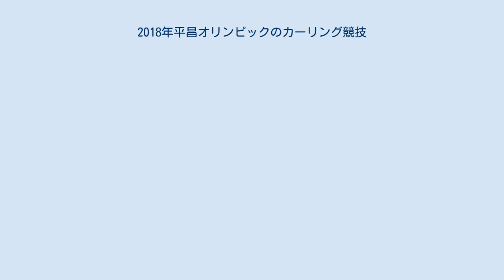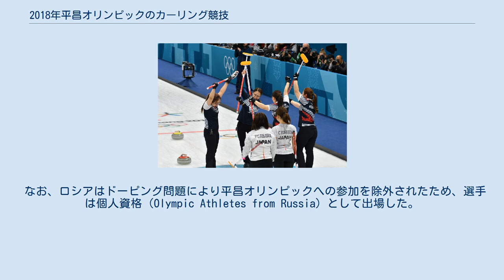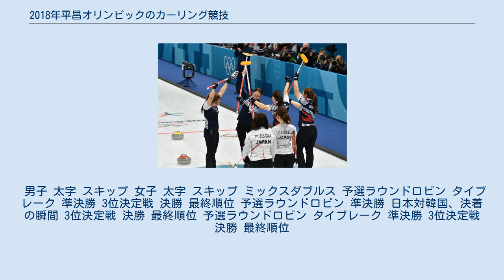2018年平昌オリンピックのカーリング競技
2018年平昌オリンピックのカーリング競技（2018ねんピョンチャンオリンピックのカーリングきょうぎ）は、2018年2月8日から25日まで江陵カーリングセンターで開催され、男子、女子、ミックスダブルスの3種目が実施された。
世界カーリング連盟が管轄する6回目のオリンピックのカーリング競技である。
ミックスダブルスの実施は、2015年6月のIOC理事会において追加種目として採用された。
 競技は、4人制の男女は10カ国、ミックスダブルスは8カ国が参加して行う。
 2016年と2017年の世界選手権の順位をポイントに換算し、開催国の韓国を除く上位7カ国がオリンピック出場権を獲得する。
4人制の男女カーリングは残りの2カ国を世界最終予選で決定する。
ミックスダブルスは8カ国で争われるため世界最終予選は行われない。
イギリスは世界選手権にはスコットランド、イングランド、ウェールズとして分かれて出場しているため、スコットランドのポイントをイギリス代表のものとする。
残り2カ国を決定する世界最終予選へは、ポイントによって出場権を獲得できなかった国の中で、2014年から2017年までの世界選手権のいずれかに出場したことがある国・地域とパシフィックアジアカーリング選手権で3位となったことがある国・地域が参加資格を有する。
 なお、ロシアはドーピング問題により平昌オリンピックへの参加を除外されたため、選手は個人資格（Olympic Athletes from Russia）として出場した。
 男子 太字 スキップ 女子 太字 スキップ ミックスダブルス 予選ラウンドロビン タイブレーク 準決勝 3位決定戦 決勝 最終順位 予選ラウンドロビン 準決勝 日本対韓国、決着の瞬間 3位決定戦 決勝 最終順位 予選ラウンドロビン タイブレーク 準決勝 3位決定戦 決勝 最終順位